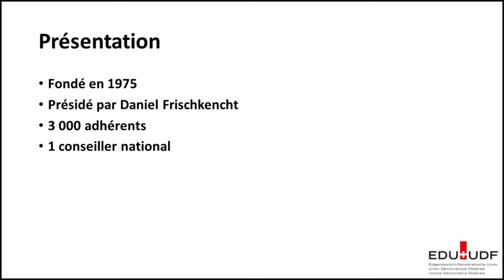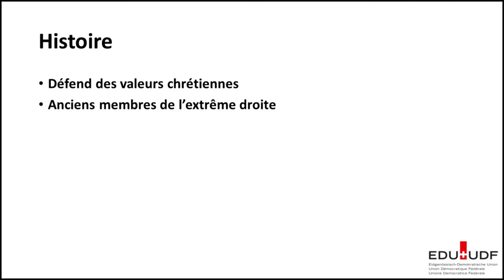Dans les urnes : Union démocratique fédérale (UDF)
Cette vidéo vous informe sur l'union démocratique fédérale (UDF).
Mon logiciel de montage (Meine Montage-Software) : Shotcut